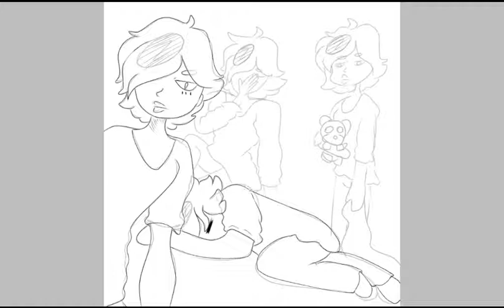Cerberus Snoozer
new hero idea :D hes a sleepy boy